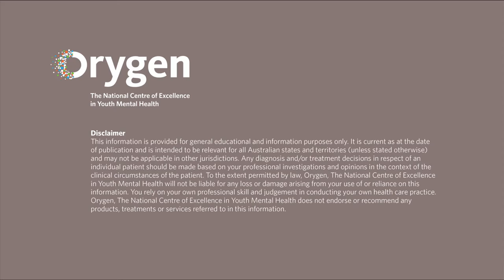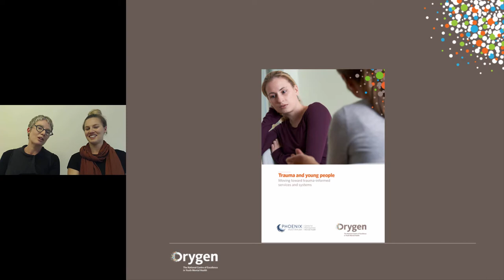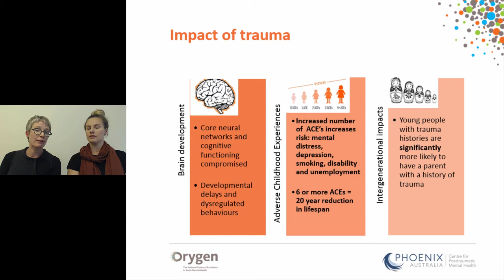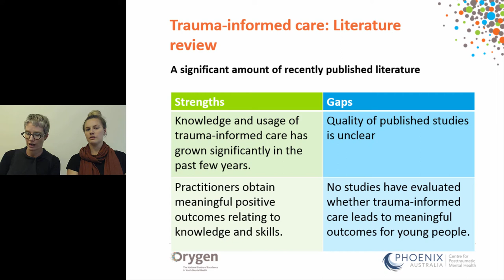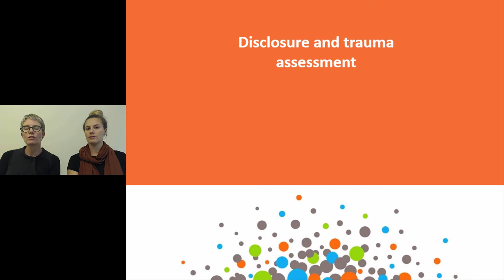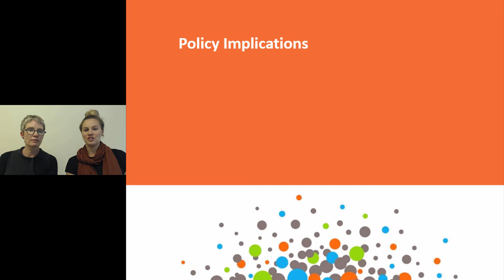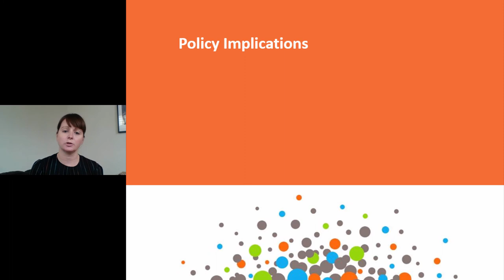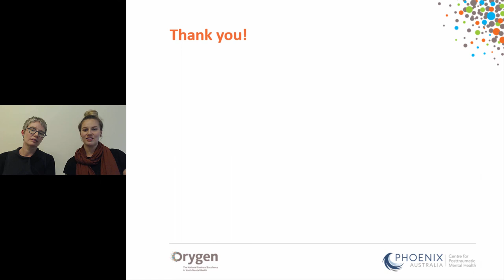Trauma informed care – A policy report focused on young people, trauma and mental health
Orygen, the National Centre of Excellence in Youth Mental Health has developed a policy report titled, Trauma and young people: Moving toward trauma-informed services and systems, focused on young people, trauma and mental health.

In particular, the report seeks to understand the extent to which the experiences and impacts of trauma are effectively assessed and responded to within youth-focused mental health services and identify opportunities that exist through government mental health policies, service planning and delivery, workforce development and research to improve this.

The report also describes the implementation and evidence base for Trauma Informed Care models which are being adopted across a range of systems and services in Australia focused on vulnerable young people including: mental health, justice, welfare, education, drug and alcohol supports and housing

Clinicians, researchers and managers who work with young people in mental health services, primary care settings and other areas of health and human services, as well as community leaders, politicians and administrators charged with designing, developing and establishing mental health services for young people.

What will you learn in this webinar?
- A shared definition and framework of Trauma Informed Care across to ensure effective and consistent integration.
- An increased focus in research and evaluation on measuring the implementation and outcomes (beyond organisational awareness and perceived competencies) of Trauma Informed Care.
- Mechanisms and incentives to improve cross system collaboration for young people with complex trauma histories.